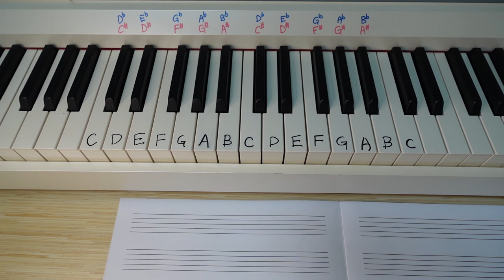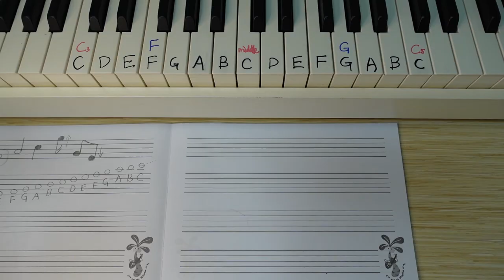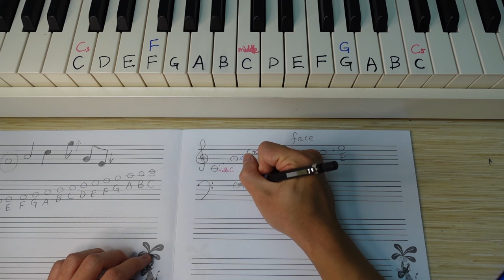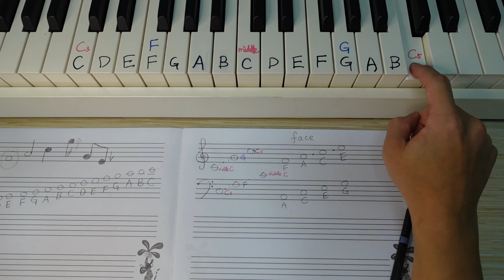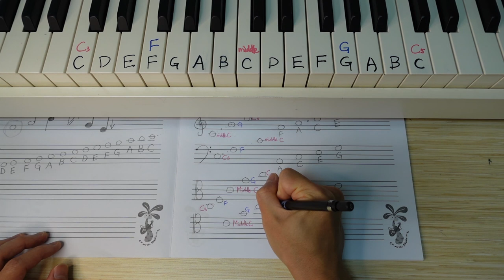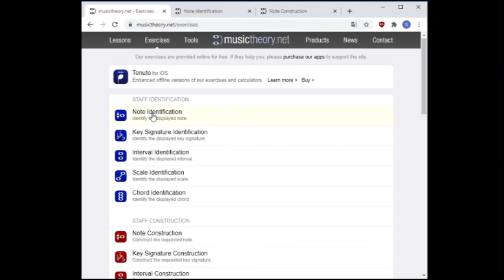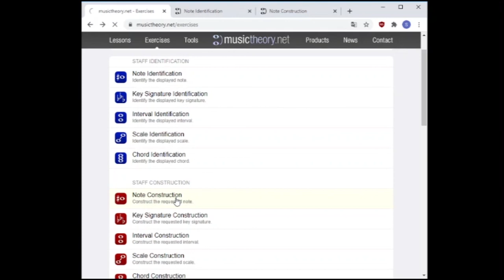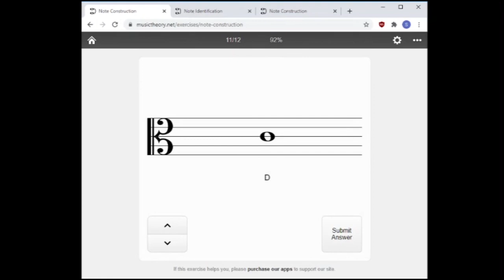五線譜, 譜號【Lesson 2】五級樂理 ABRSM Grade 5 Music Theory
Whatsapp 查詢：64139321
觀塘教室 / 上門授課 / Zoom 授課
ABRSM 五級樂理第 2 課：
0:00 開始
0:20 五線譜
4:06 譜號
5:21 高音譜號
6:57 低音譜號
8:55 中音譜號
10:34 次中音譜號
12:17 升降號點畫?
16:00 網上練習 - Note Identification
17:43 網上練習 - Note Construction

詞彙中英對照：
五線譜 = Staff
譜號 = Clef
高音譜號 = Treble Clef
低音譜號 = Bass Clef
中音譜號 = Alto Clef
次中音譜號 = Tenor Clef

課本練習:
音樂理論練習 - 艾力。泰勒 (Eric Taylor)
第一級
C - Ex.9
D - Ex. 13
E - Ex. 14-16
第二級
A - Ex. 1-4
第三級
C - Ex. 8-9
第四級
B - Ex. 7-10
C - Ex. 11-13
第五級
B - Ex. 4-7

Workbook with More Exercises on THEORY OF MUSIC - Guy C. Cremnitz
Grade 1
Grade 2
Ch.1 - Ex. 1-5
Grade 3
Ch.3 - Ex. 1-2
Grade 4